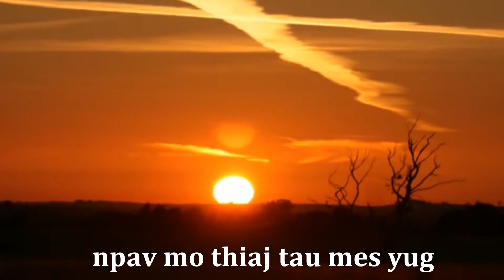To kev tau mes mu yug